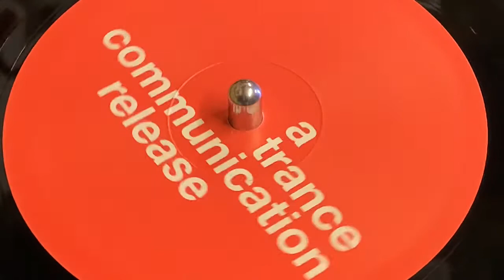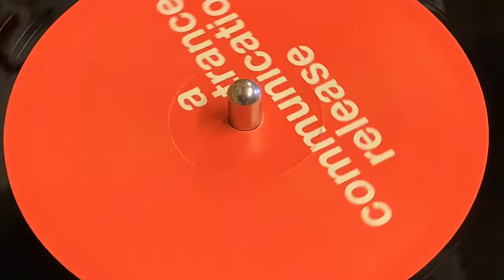MIND ONE FEAT RENA - STAR FOR ME (PULSERS UK VOCAL MIX)